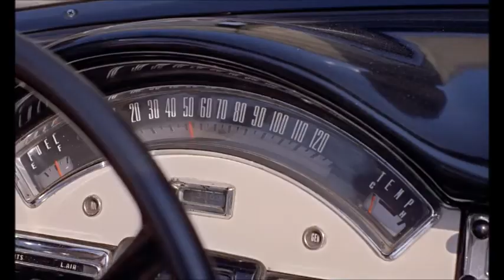chris joss | i want freedom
2008
film : james bond